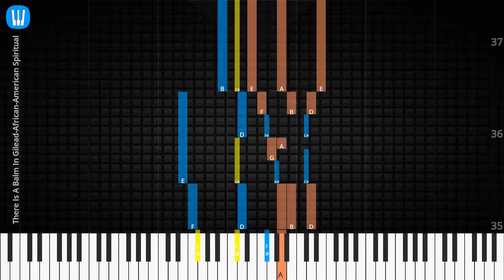🎹Solo & Chord, There Is A Balm In Gilead, African-American Spiritual, Synthesia Piano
♫ Synthesia Piano Tutorial, Solo & Chord: There Is A Balm In Gilead, African-American Spiritual

♫ African-American Spiritual Piano Tutorial
♫ African-American Spiritual Chord
♫ African-American Spiritual Lyrics
♫ African-American Spiritual Subtitle
♫ How to play There Is A Balm In Gilead
♫ There Is A Balm In Gilead Piano Chords
♫ There Is A Balm In Gilead Piano Easy
♫ There Is A Balm In Gilead Piano Difficult
♫ There Is A Balm In Gilead Piano Cover
♫ There Is A Balm In Gilead Piano Remix
♫ There Is A Balm In Gilead Piano Tutorial
♫ There Is A Balm In Gilead Notes
♫ There Is A Balm In Gilead Piano Tiles
♫ There Is A Balm In Gilead Easy Slow
♫ There Is A Balm In Gilead Academy Piano